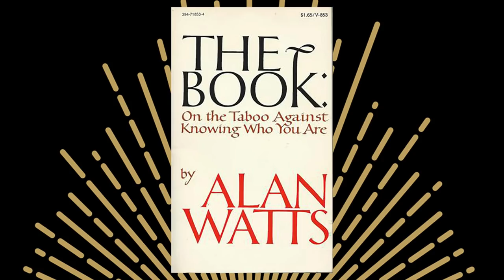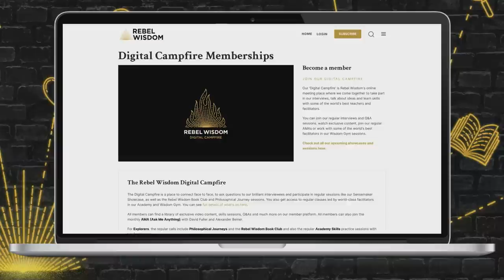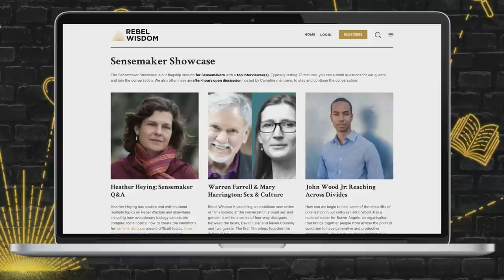Alan Watts, 'The Book: The Taboo Against Knowing Who You Are', with Tim Lott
Alan Watts is still considered one of the most penetrating and influential thinkers on the topic of spirituality, and played a pivotal role in introducing the west to Eastern religious thinking.

In this edition of the Rebel Wisdom Book Club, author and Watts expert Tim Lott discusses one of his most intriguing books, 'The Book: The Taboo Against Knowing Who You Are'.

The Book Club is a monthly event hosted in Rebel Wisdom's Digital Campfire in front of a live audience. To join around eight sessions a month, and ask questions, starts from $10 per month.